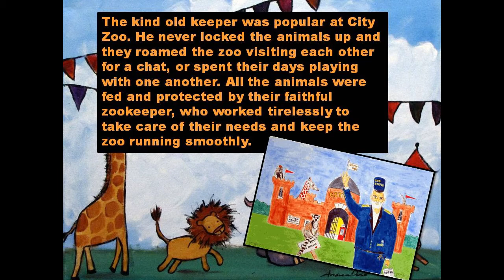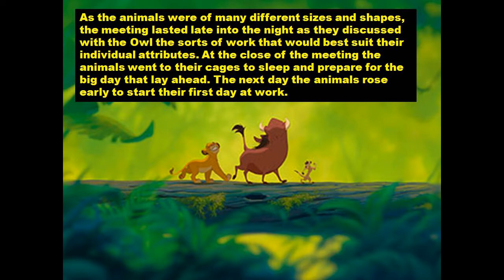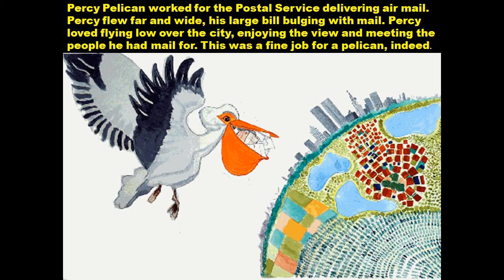THE CITY ZOO I BEDTIME STORY I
George Comninos is a visual arts teacher from Sydney, Australia, with a Bachelor of Fine Arts degree from the National Art School.
Help!!! The City Zoo is in trouble; it needs money or
will have to close. Giraffes putting up telephone wire,
a pelican delivering air mail and a rhino demolishing
houses. All the animals get jobs that suit their unique
shape and size. This book teaches kids the advantages
of being different and the benefits of working as a team